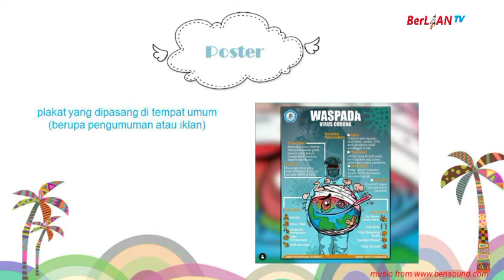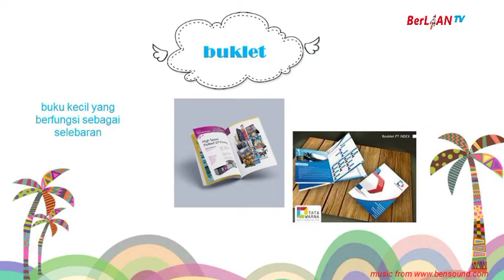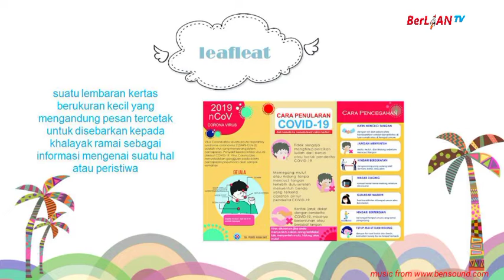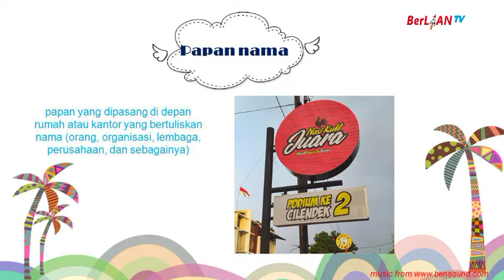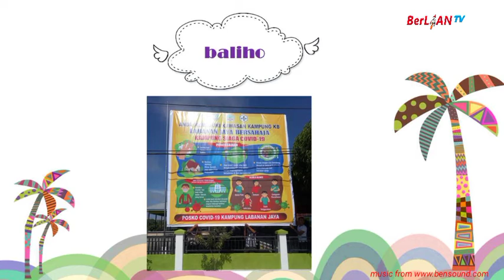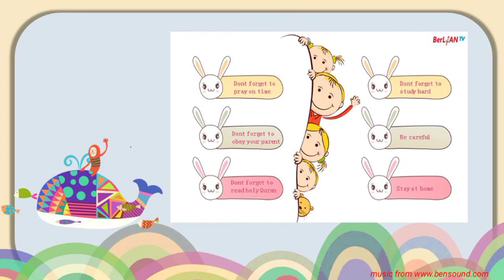Contoh Reklame - SBDP Kelas 6 SD | BerLIAN School